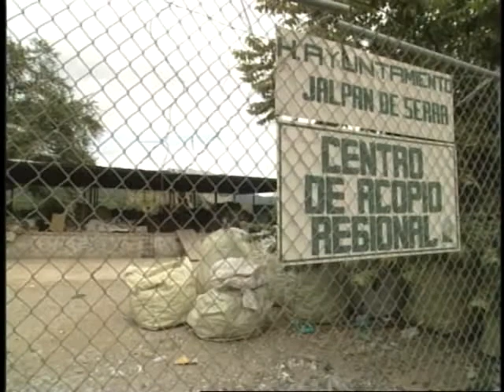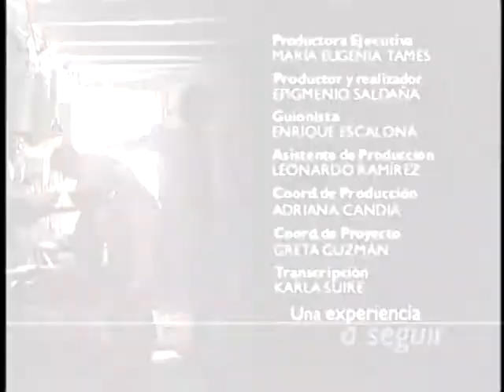Grupo Ecológico Sierra Gorda, I.A.P. Sierra Gorda, Querétaro. Cap. 3